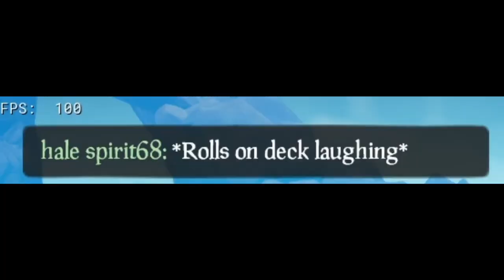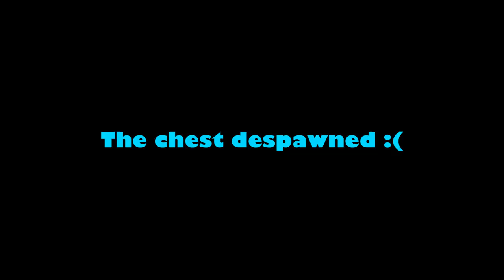Stealing every Legend of the Veil we see Sea of Thieves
I love stealing veils :D